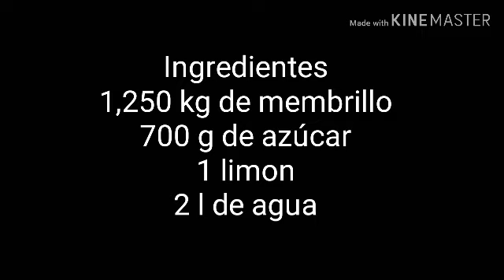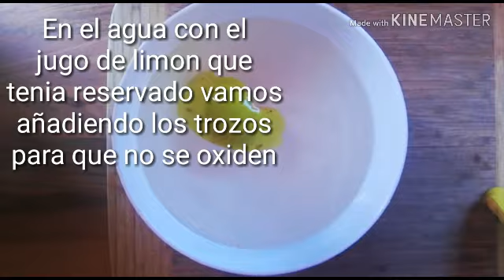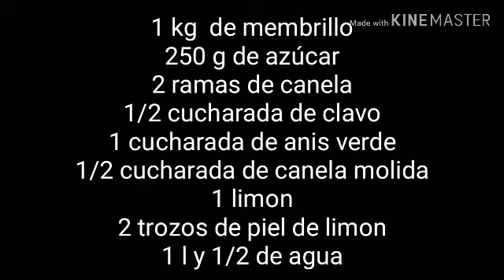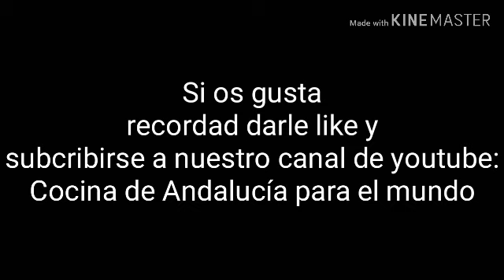Carne de membrillo y membrillo en almíbar